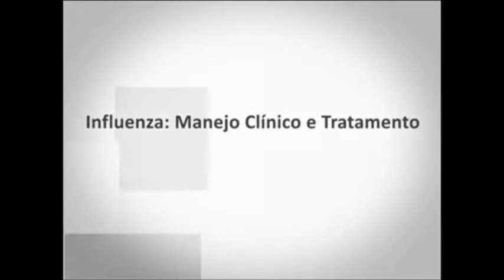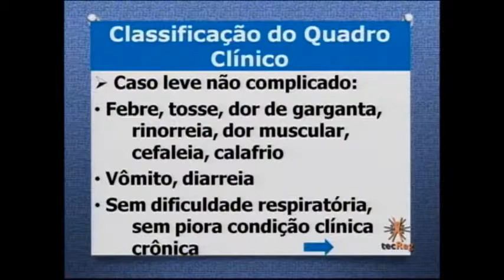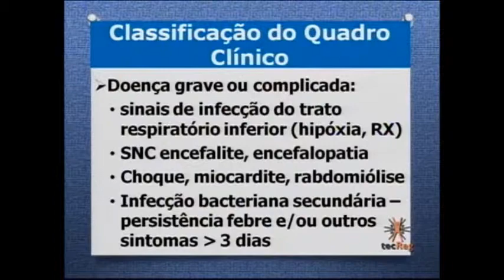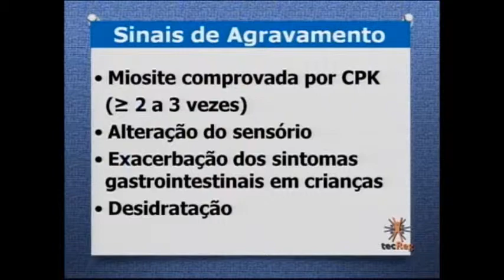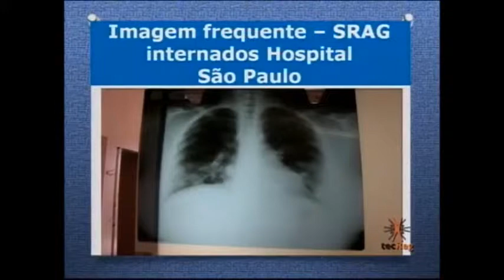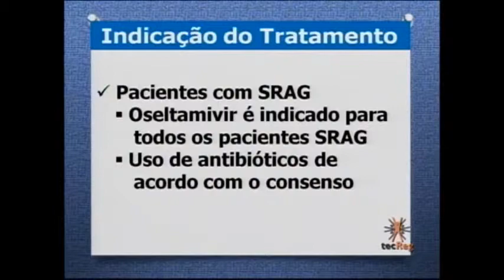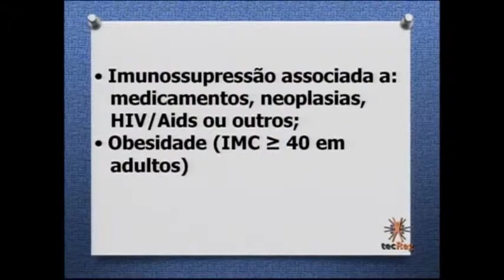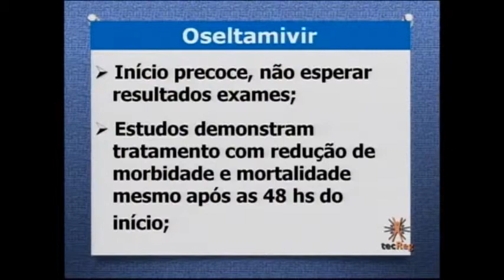0099 Influenza Manejo Clínico e Tratamento